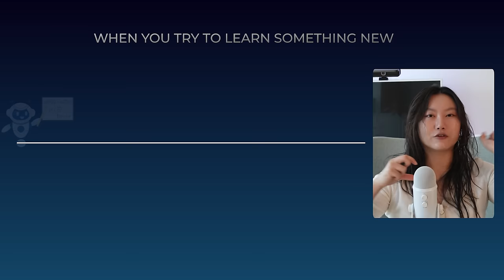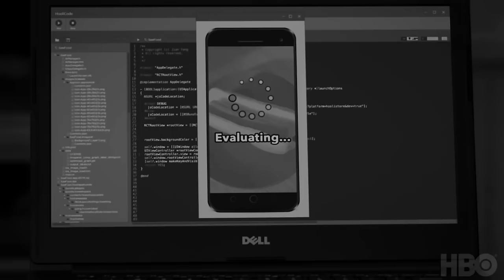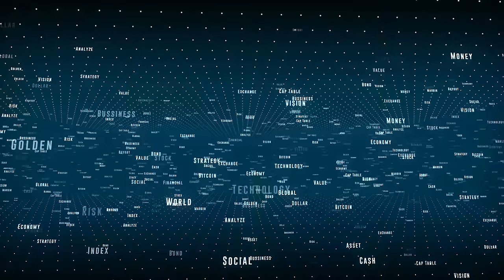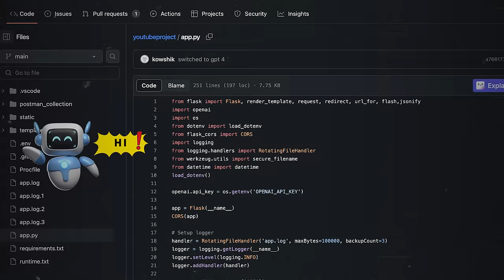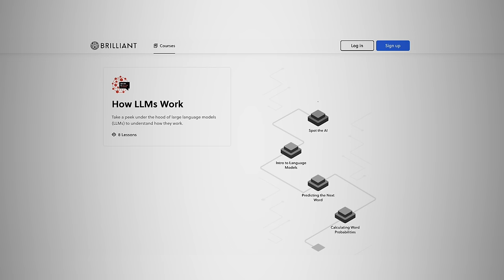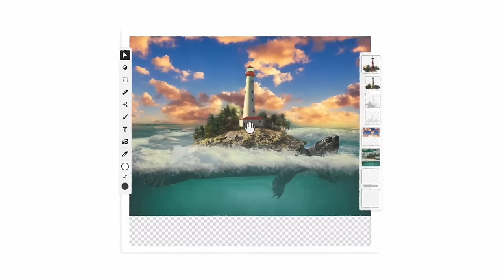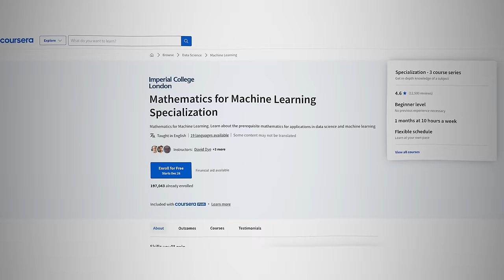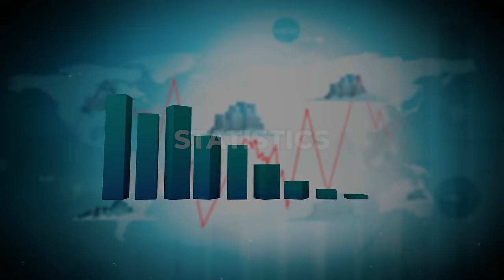How To Self Study AI FAST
A video to learn AI skills for my short attention span friends who keep giving up on learning this field.

⏰Timestamps
00:00 intro